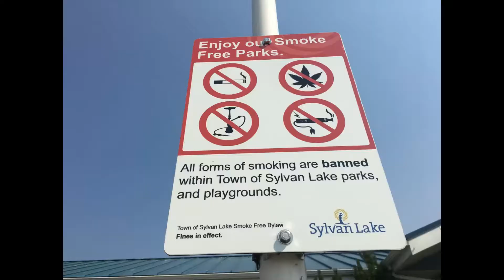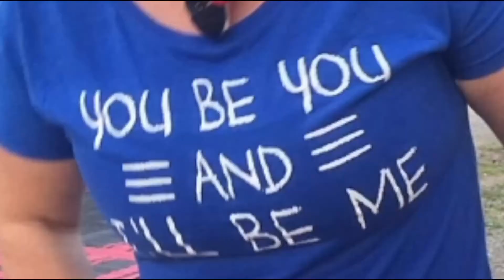Mukbang and Camping Vacation 2018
Amazing Stony Mountain and Sylvan Lake and the FOOD!!